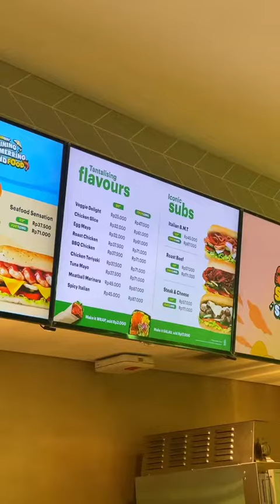Jessica Effendy 💋 KALIAAAN PERNAH COBAIN @Subway.Indonesia NGAAAAK ?? # shorts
KALIAAAN PERNAH COBAIN  @Subway.Indonesia NGAAAAK ??